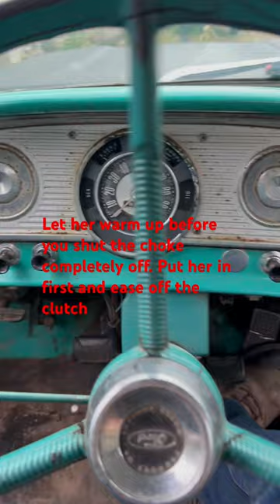How to start a classic with manual choke.